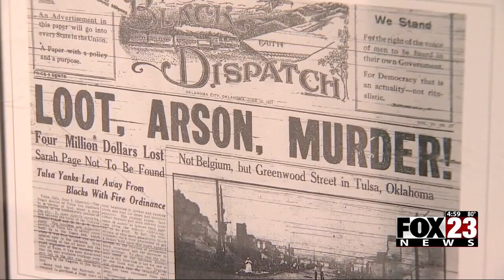Video: State Supt. Ryan Walters gives his opinion on the teachings of 1921 Tulsa Race Massacre in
A video of Walters answering a question asked about how schools are supposed to teach the Tulsa Race Massacre in schools with the critical race theory law is going around social media.